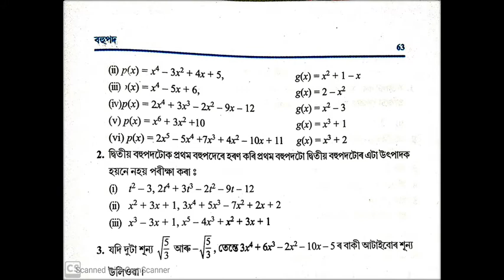Ex:2.3, maths, ten, p-2